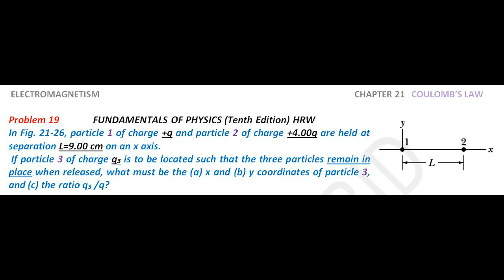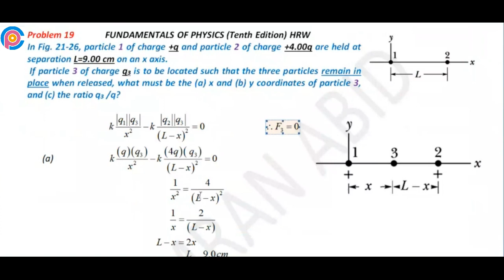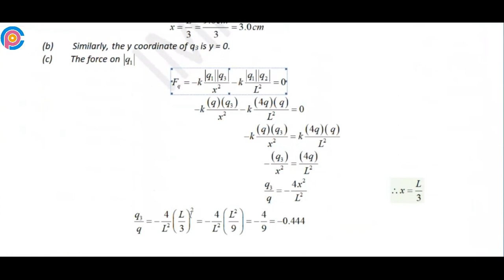Halliday resnick chapter 21 problem 19 solution | Fundamentals of physics 10e solutions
In Fig. 21-26, particle 1 of charge +q and particle 2 of charge +4.00q are held at separation L=9.00 cm on an x axis. If particle 3 of charge q3 is to be located such that the three particles remain in place when released, what must be the (a) x and (b) y coordinates of particle 3, and (c) the ratio q3 /q?